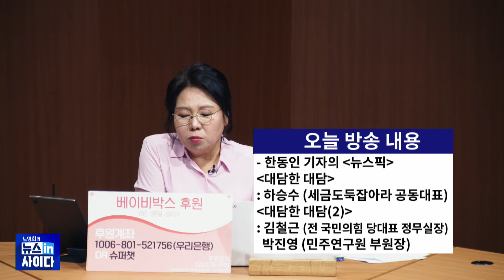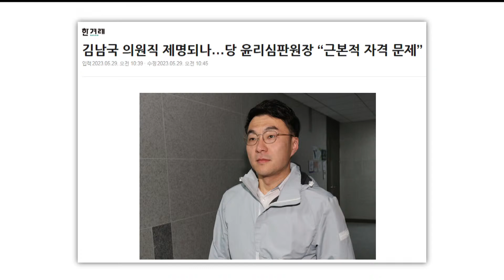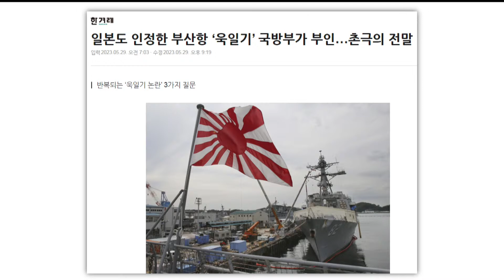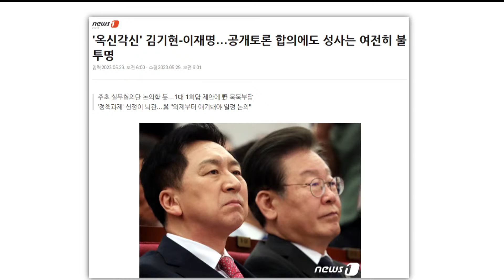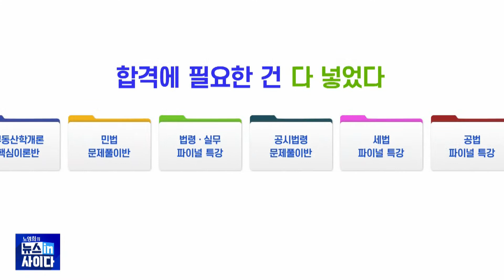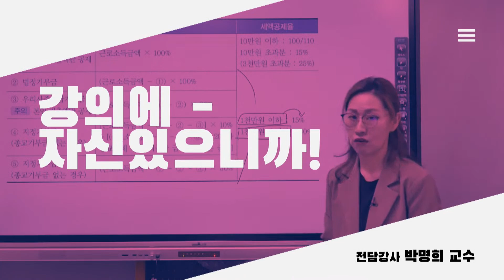"윤석열 사단 실체는 특수통 패거리"...이성윤 발언 왜 나왔나?/ '후쿠시마 수산물 수입'?..."민란날 것"/ 윤 검찰 시절 특활비 공개 [뉴스인사이다_0530(화)_다시보기]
노영희의 뉴스인사이다 5월30일(화) 라이브 저녁 다시 보기 서비스입니다. 김철근 전 국민의힘 대표 정무실장과 박진영 민주연구원 부원장이 출연해 정치권 이슈와 함께 후쿠시마 오염수 시찰단 논란, '현직 검사장' 이성윤이 윤석열 대통령을 작심하고 비판한 이유 등을 놓고 이야기를 나눴습니다.
박진영 부원장은 "후쿠시마 오염수 시찰단이 원전 마피아로 구성돼 믿을 수 없다"며 "오염수 방류에 반대했던 국민의힘이 용산 눈치를 보고 있다"고 비판했습니다. 김철근 전 실장은 "미국 FDA도 후쿠시마 수산물 수입에 반대하고 있다"며 "(국민 동의 없이) 수입하면 민란"이라고 지적했습니다.
하승수 '세금도둑잡아라' 공동대표는 대담한 대담에 출연해 공직자 재산 공개의 문제점과 윤석열 검찰 시절  특수활동비 공개를 둘러싼 쟁점을 짚어봤습니다.

✔ 뉴스인사이다 5월 30일(화) 라이브 주요내용

🎤 뉴스픽: 한동인 뉴스토마토 기자
- 김남국 징계안 윤리특위 회부…당내서 '제명' 시사
- 결국 부산항에 '욱일기', 일본 호위함 해군작전기지 입항

🔊 대담한 대담– 하승수 '세금도둑잡아라' 공동대표
-김남국 방지법?…고지거부 어떻게 해결하나
- 재산공개 법안 통과?…고양이 목에 방울 달기
- 윤 검찰 시절 특수활동비, 6월 23일 공개
- 대통령실 예산 공개…행정 심판 순항 중

♥ 대담한 대담 2
김철근 전 국민의힘 대표 정무실장, 박진영 민주연구원 부원장
- “정당 현수막, 정치 혐오 부추겨, 협치 말하기 전 현수막부터 떼야”
- “윤 대통령, ‘계파수장’으로 전락”
- “여소야대 국면…대통령 ‘정치’해야”
- "김기현 "밥 먹자" 거절한 이재명 아쉬워"
- “후쿠시마 오염수 방류, 국힘 내부서도 반대할 것”
 - "오염수 반대했던 여당 '용산 눈치보나'"
- 원전 마피아로 구성된 오염수 시찰단?
- 후쿠시마 인근 수산물 수입 시 '밀란'
- 현직 검사장 이성윤, 윤석열 작심 비판한 이유?
- “윤, 정치적 야망 위해 검찰을 제물로 팔아”

✔ 제작진
- 기획: 박종찬
- 구성: 한동인, 이진하, 김채율
- 진행: 노영희
- 출연: 한동인, 하승수, 김철근, 박진영
- 조연출: 고인식
- 연출: 김이향, 박종찬